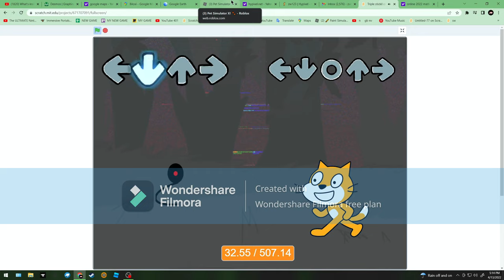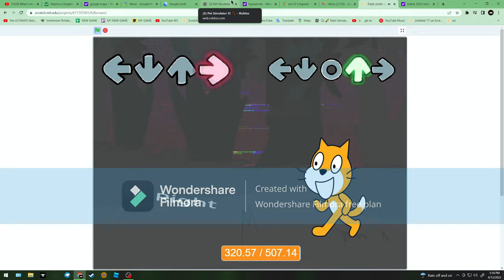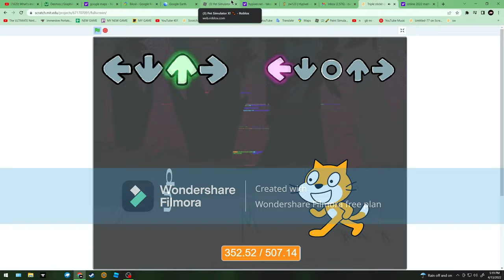My Triple stickil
is in Scratch